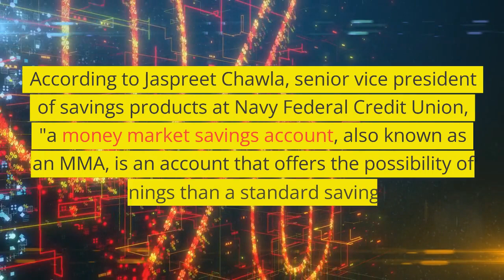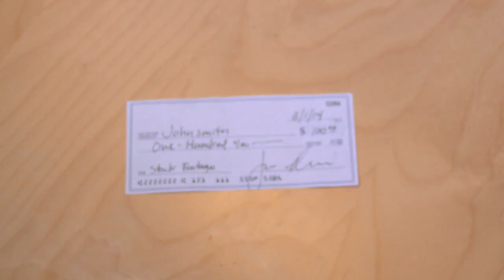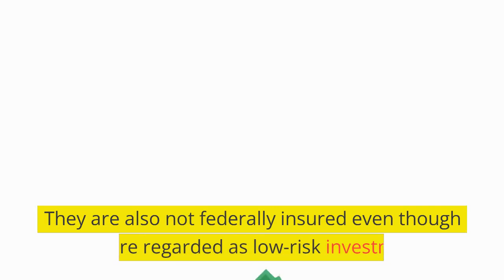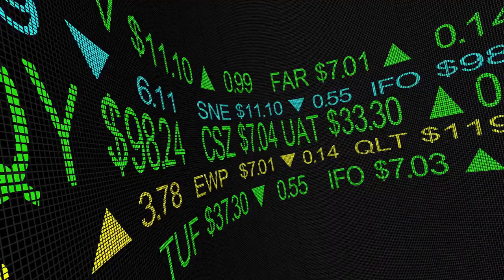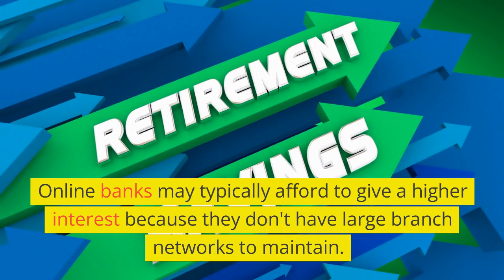What Are Money Market Accounts?